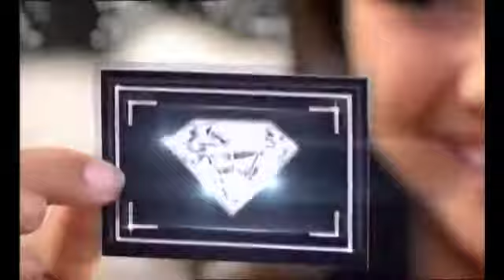MONOPOLY MILLIONAIRE 1